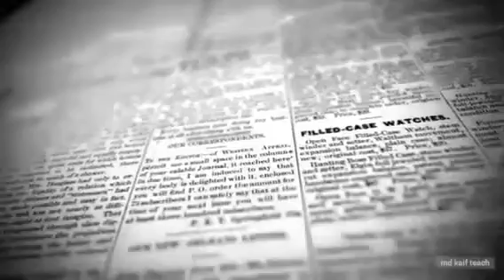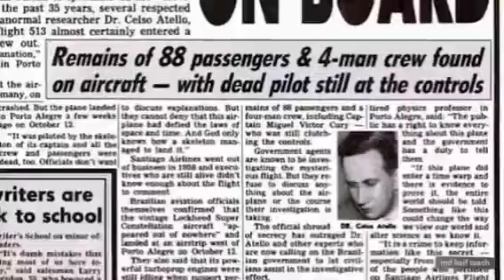गायब जहाज 35 साल बाद किया लैंड || Jahaj ke bare me 35 sal tak kuch pata nahi chala || jahaj land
Jahaj ke bare me 35 sal tak kuch pata nahi chala
mysterious plane
plane landed after 37 years
time travel
disappeared plane landed after 37 years
time traveling stories
time traveler
time travelers
time travel proof
time traveller
proof of time travel
real time travel
real time traveler
time travel stories
is time travel possible
time travelling
is time travel real
time traveler predictions